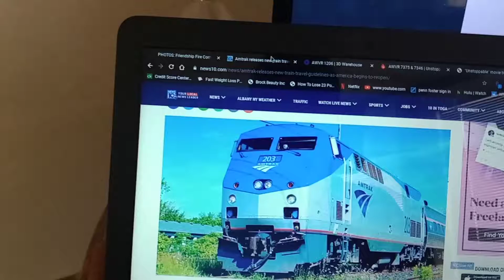September 5, 2021